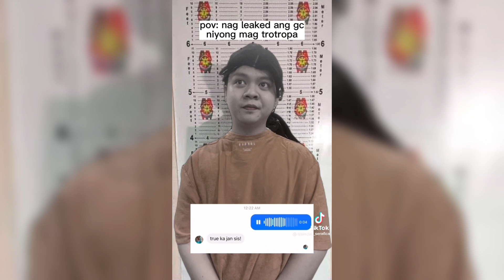Xspencer TIKTOK COMPILATION 2023